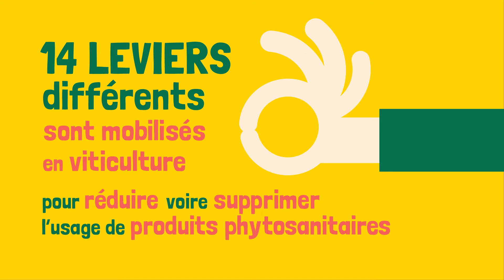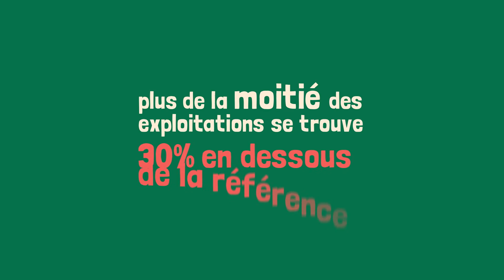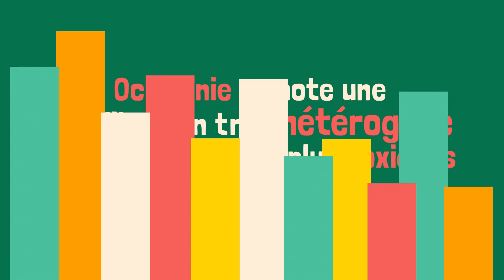Groupes 30 000 en Occitanie - Viticulture - Les enseignements de la campagne 2019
Viticulture - Les groupes 30 000 en Occitanie : un accompagnement au changement des agriculteurs dans leur réduction d’utilisation des produits phytosanitaires. Quels sont les résultats et enseignements tirés de la campagne 2019 au sein de ses groupes ?